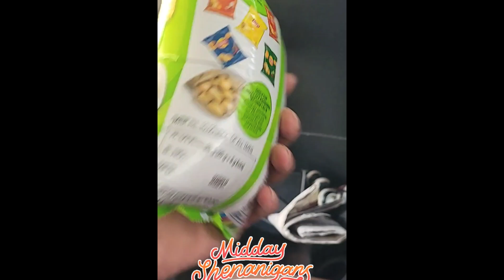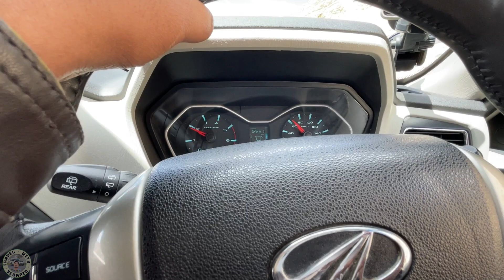ladakh road trip 2022 | 📍 More Plains and 📍 Tanglangla pass✔️ With Mahindra Scorpio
Episode 7 More Plains to Tanglangla Pass Done with Scorpio on  5th day of our Ladakh Road trip 2022

This is our first trip to Ladakh the whole series comes in episodes . we completed some iconic passes of the world with our beast Scorpio. we face many issues and face many challenges while driving in these terrains. but Scorpio didn't stop and hence NOTHING ELSE WILL DO   .